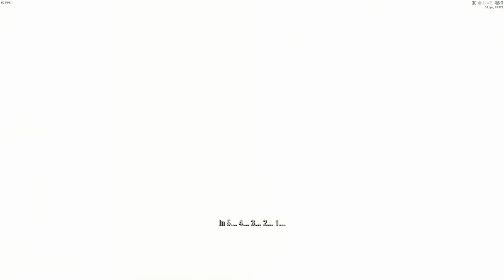Fallout 4 - Slouching Across The Wasteland Lets Play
Fallout 4 Lets play video by a casual player and rabid underachiever.

Follow Feebs, a balding ex Army supply clerk, as his domestic nightmare is thankfully ended with atomic apocalypse.

Episode 01 - The Big Chill, all his dreams are put on ice when the big one turns Boston into radioactive dust.

Honestly? I have no idea what I'm doing, this just seemed like it might be kind of fun...